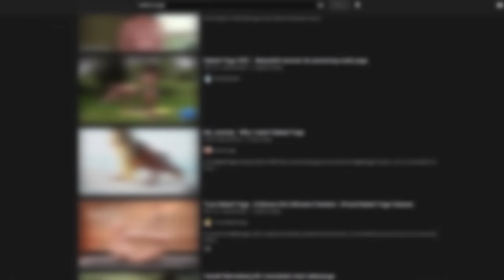Cyberpunk 2077 Новый день в городе ЭТИХ САМЫХ #2 (спойлер видео)